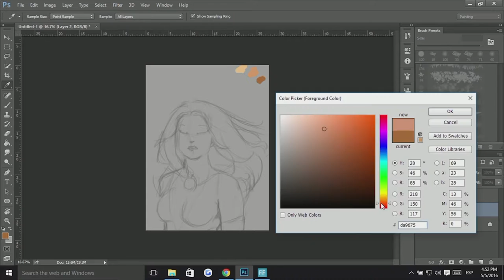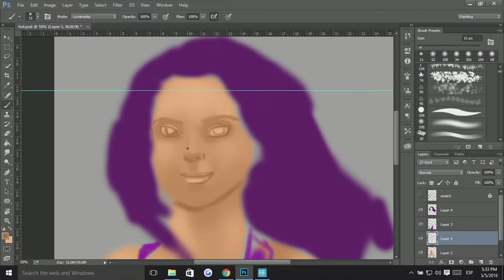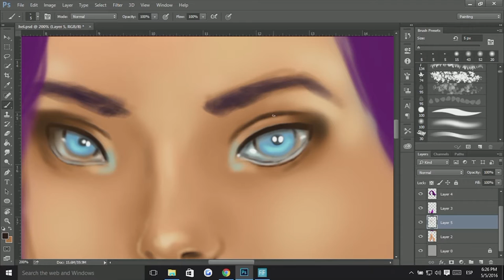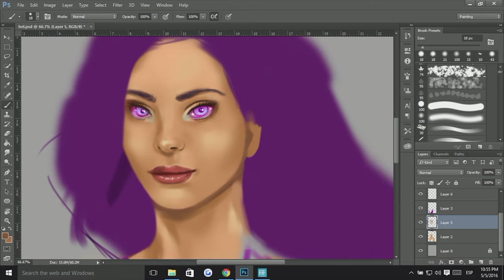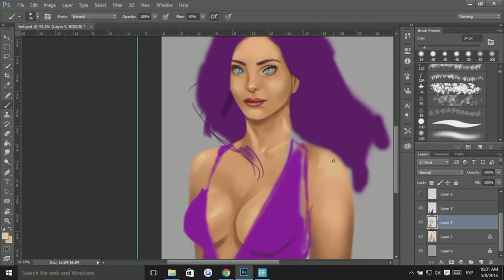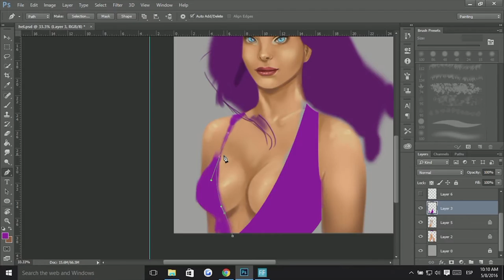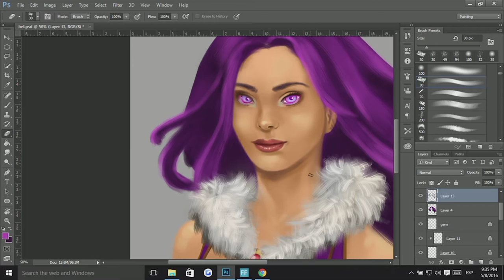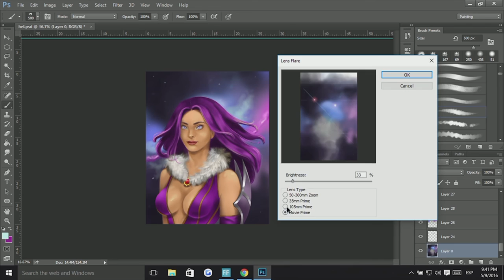Hel Speed Painting | Smite Fan Art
This is my Hel fan art from Smite. I've always liked the duo personality of this character and I wish I could play her better in the game XD

Social Networks!